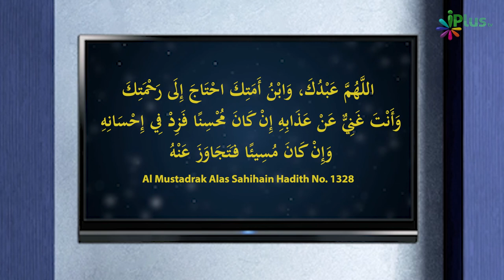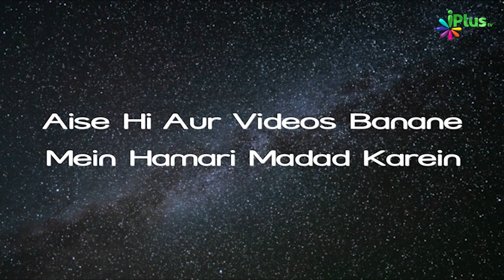Dusron Ke Janaze Mein Jaya Karo, Dekho Iska Fayda | 5 Minute Ka Madarsa 219 | Shaikh Arshad Hussain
. Dusron Ke Janaze Mein Jaya Karo, Dekho Iska Fayda | 5 Minute Ka Madarsa 219 | Shaikh Arshad Hussain Mohammadi | iPlus TV